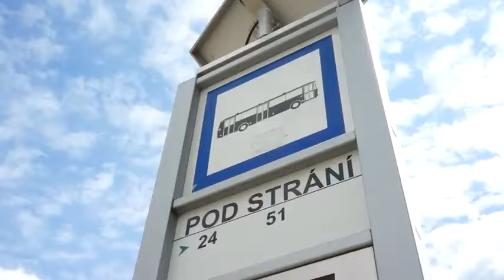Změny jízdního řádu MHD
Tradičně jednou ročně dochází v hradecké městské dopravě ke změnám jízdního řádu. Změny jsou načasovány souběžně s novým jízdním řádem. Ani letos tomu není jinak a vedení Dopravního podniku města Hradec Králové se snaží do změn zapracovat poznatky i připomínky občanů. Více informací nám prozradil ředitel Dopravního podniku města Hradec Králové Miloslav Kulich.